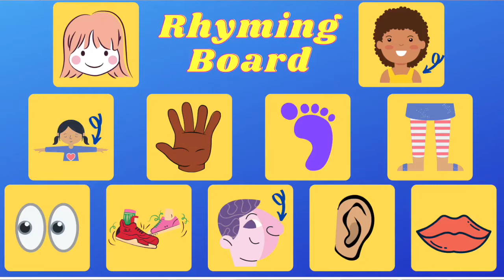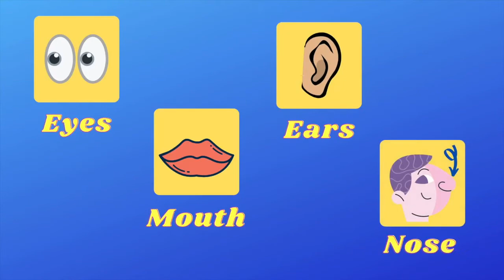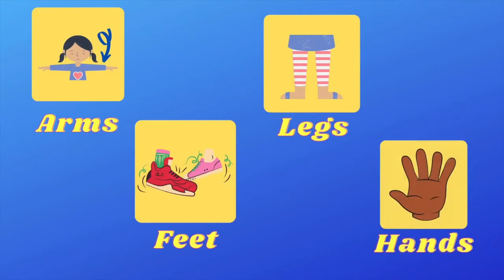Rhymetime with Enniscorthy Library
Today on Rhymetime it’s The Head-To-Toe Gameshow!!🤩🌟👏😊